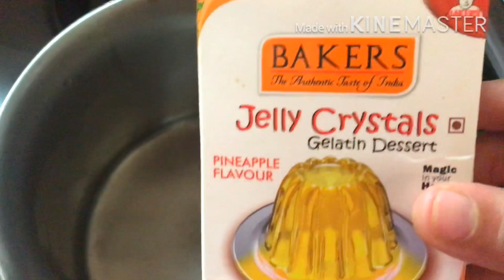Pineapple soufflé. ഒരു അടിപൊളി desert item.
Pineapple soufflé

Ingredients
1 pineapple - Big 1
2 sugar - 6tblspn
3 milkmaid - 6tblspn
4 fresh cream - half
5 pineapple jelly- half
6 milk - 1 packet 1/2litr
7 corn flour - 1tbspn